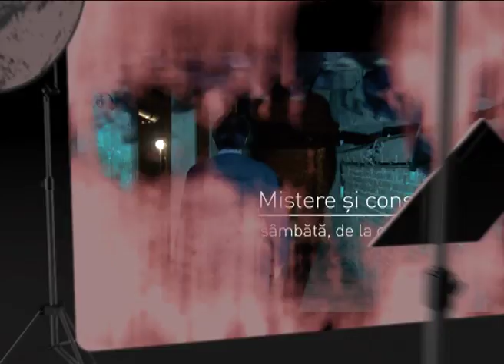Mistere si conspiratii - Veturia Goga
A fost Veturia Goga, soţia scriitorului Octavian Goga spion german? Este tema emisiunii din 12 iulie de la TVR2, Mistere si conspiratii cu Florin Iaru. Ora 17.00